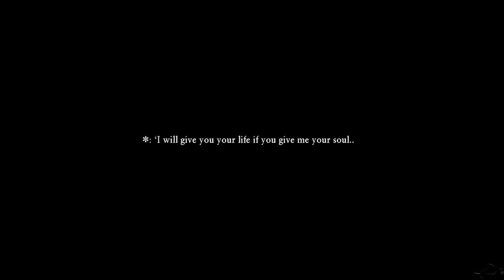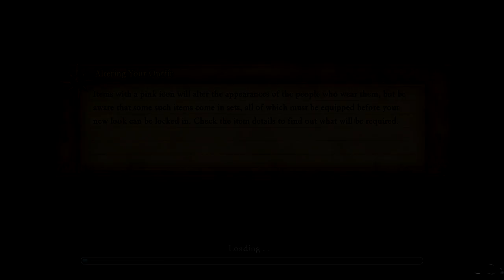Dragon Quest XI: Echoes of an Elusive Age- Puerto Valor & Lonalulu (No Commentary)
Blind Playthrough of Dragon Quest XI. "Blind" meaning I have no experience  in this game at all and I'm just wingin' it. "No Commentary" meaning my lips are sealed.

Console: PS4

Time Stamps:
10:24
20:48
28:13

Dragon Quest XI: Echoes of an Elusive Age is a role-playing video game developed and published by Square Enix. Dragon Quest XI: Echoes of an Elusive Age is the eleventh installment of the main Dragon Quest game series it was released in Japan for the Nintendo 3DS and PlayStation 4 in July 2017, and was released worldwide for the PlayStation 4 and Microsoft Windows in September 2018.

Update as of Video Date:
No Update

Dragon Quest XI: Main Theme

I like to keep my channel a somewhat decent place where everyone can share their thoughts and opinions without being berated, so please keep it (not really clean, cuz I love dirty), but courteous.